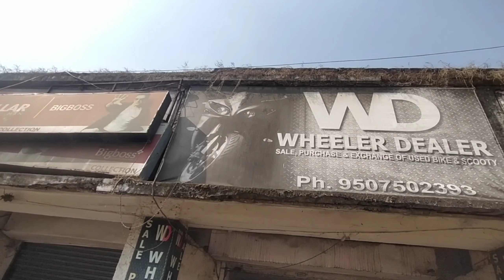सबसे सस्ता में Scooty खरीदें 😍 | Second Hand Scooty | Cheapest Scooty Showroom Ranchi |नया साल धमाका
so hey guys it's me Deepak Hunters and welcome back to my YouTube family 😊🤘

   In this video I explore Bike market Ranchi ( Wheeler Dealer ) situated in Booty More Chowk near Bus Stand Ranchi Jharkhand.

I explore this dealer in 15h December 2021, I am sharing my experience. I am not promoting any soap, dealer, seller this is only for your information.

your Quarries :-
second hand car, cheapest car, used car, used second hand car, car second hand,
second hand cars, car used second hand,